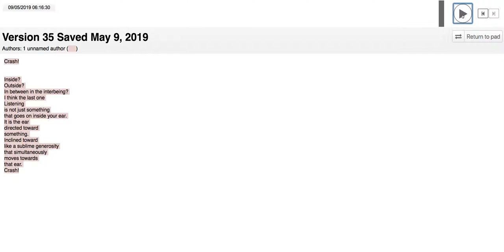Anchor Points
Wendy's poem anchored to my Lumen 5 point. Anchors everywhere.